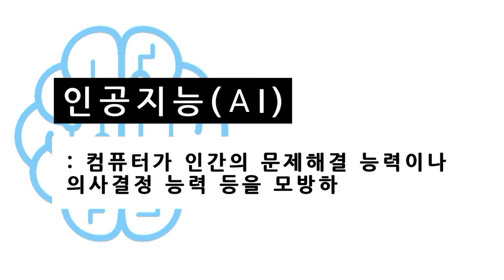2022 제4회 도서관 북트레일러 창작공모 대상 수상작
2022 제4회 도서관 북트레일러 창작공모 대상
* 제목: 북트레일러: AI와 윤리
* 러닝타임: 1분 4초
* 도서: AI는 차별을 인간에게서 배운다, 고학수, 21세기북스, 2022

폰트 음원 등 삽입자료 출처
* 폰트: 나눔고딕체(네이버)
* 이미지(사진 및 그림) 출처: pngegg, pngwing, pixabay, 21세기북스
- 자율 주행 자동차 차량 운전, 자동차, 본문, 심벌 마크, 자동차 png / 링크
- computer Icons Facial recognition system Iris recognition scanner User, ID, blue, angle, face png / 링크
  - 서있는 사람, 실루엣 사람, 실루엣의 실루엣, 동물, 로고, 흑백 png
- 인공 지능 인공 일반 지능 기계 학습 지능형 에이전트, 홀로그램, 전자 제품, 마이크, 컴퓨터 벽지 png / 링크